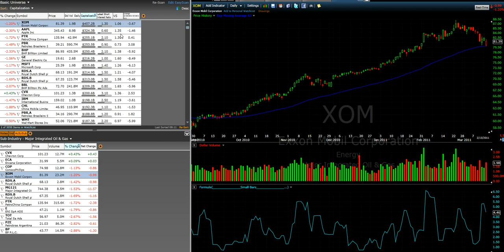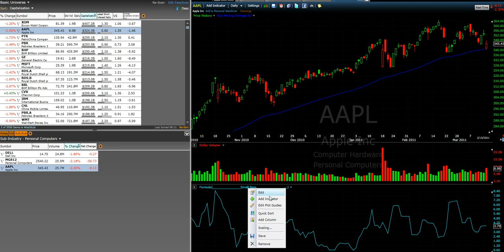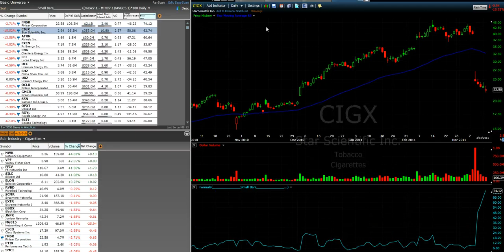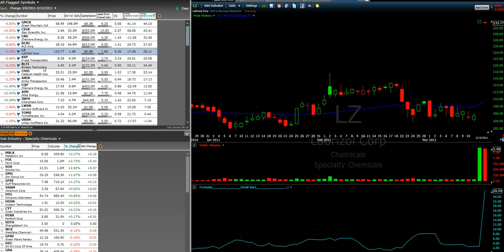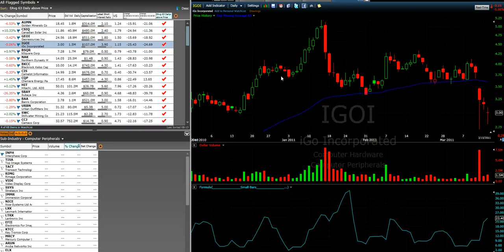Stock Tutorial: Screen and Sort Watchlist for Indicator Signals on TC2000 (Worden)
- Advanced tutorial using Worden TC2000 to screen stocks for trade ideas and opportunities.  The software helps you answer "what stock should I buy."  Tutorial by SPYder Crusher